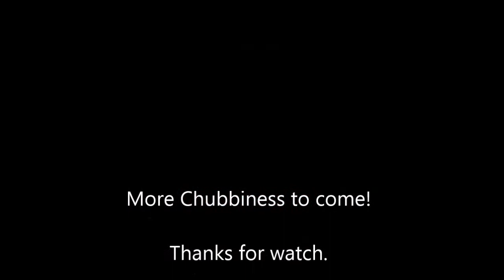Mc Fatback Flash Video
Some more old flash video I had on file. Enjoy.